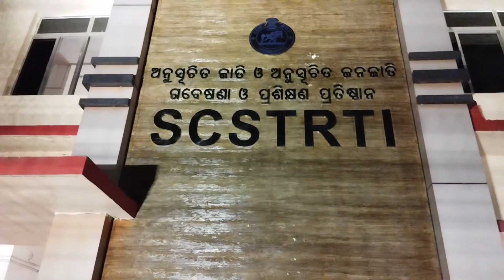Lingraj mandir Bhubaneswar